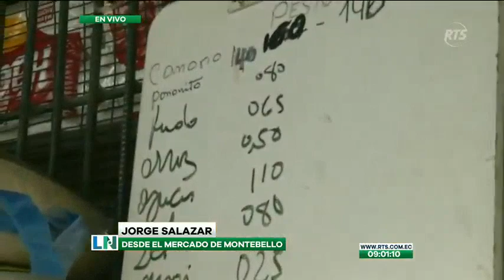Este es el precio de los víveres en el mercado de Montebello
El aceite y el arroz, entre otros productos, no ha sabido de precio
Si busca precios solidarios y variedad, este puede ser el lugar donde venga a realizar sus compras, pues según los usuarios, son varios los preciso que se mantienen.